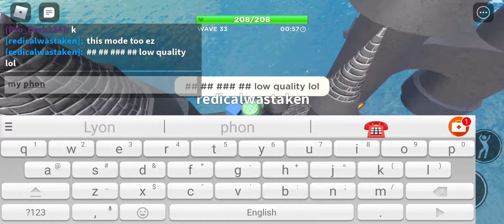getting electroshocker in tds!